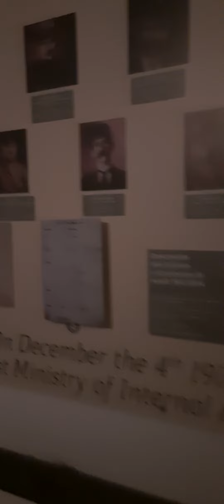Bunk'Art 2 Tiran City Center Street Walking 7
Unique Albanian history museum in a protected bunker built against nuclear attack during the Communist Era.